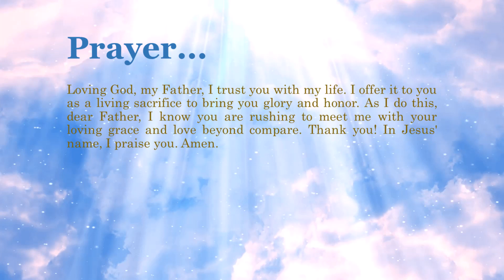Bible Verse of the Day - March 7, 2021